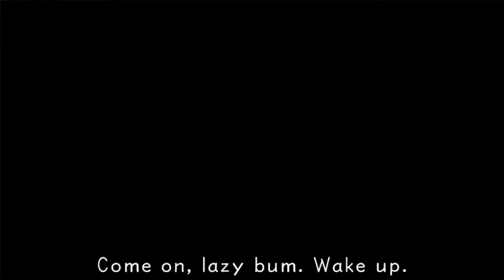Phaze Plays Kingdom Hearts Feat BillyBanana [Part 4] - Heartless Gonna Turn Donald Into Rotisserie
Hop in for a full playthrough of the Kingdom Hearts Series! Join myself and Kingdom Hearts expert, Billy as we delve into this bizzare mish-mash of Final Fantasy-like JRPG and Disney.

My Let's Play and commentary style is inspired by Two Best Friends Play, GameGrumps and BrainScratchComms

Kingdom Hearts is a series of action role-playing games developed and published by Square Enix (originally by Square). It is a collaboration between Square Enix and Disney and is under the direction of Tetsuya Nomura, a longtime Square Enix employee.

Kingdom Hearts is a crossover between Square Enix and Disney based in a fictional universe. The series centers on the main character, Sora, and his journey and experiences with various Disney, Square Enix and Pixar characters. The heroes of the series clash against the multiple incarnations of the primary antagonist, Xehanort, throughout the series.

The series consists of thirteen games available for multiple platforms and future titles are planned. Most of the games in the series have been positively received and commercially successful, despite criticism for its storyline. As of June 2019, the Kingdom Hearts series has shipped more than 32 million copies worldwide. A wide variety of related merchandise has been released along with the games, including soundtracks, figurines, companion books, light novels, a collectible card game, and manga series.